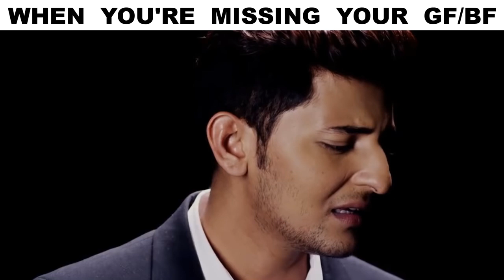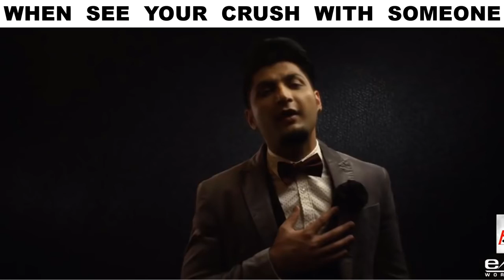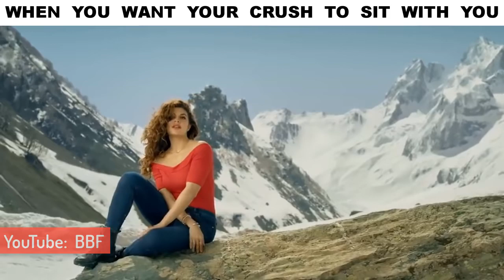Random Situations On Bollywood Style Bollywood Song Vine 1